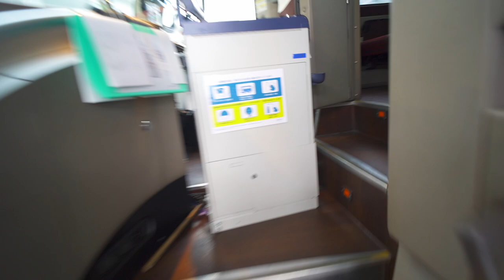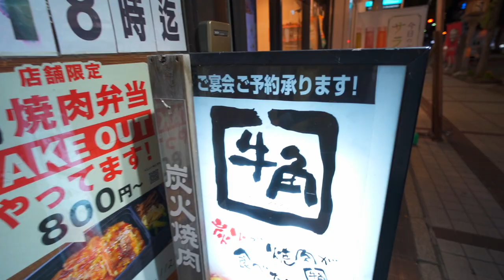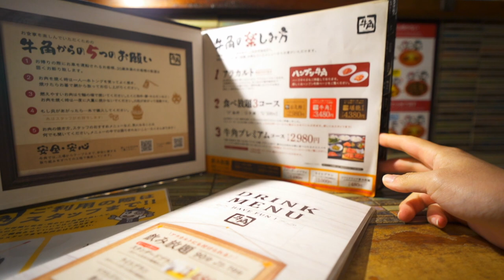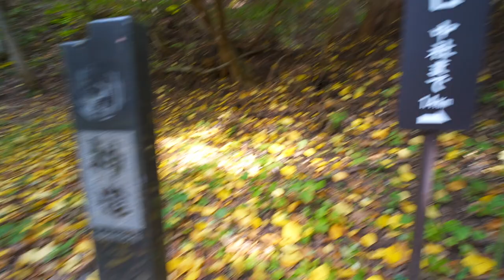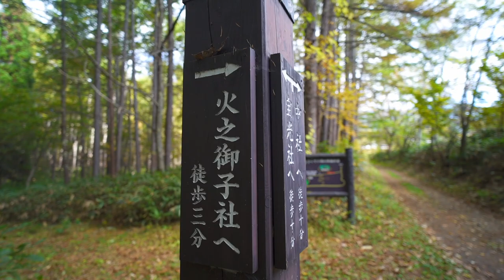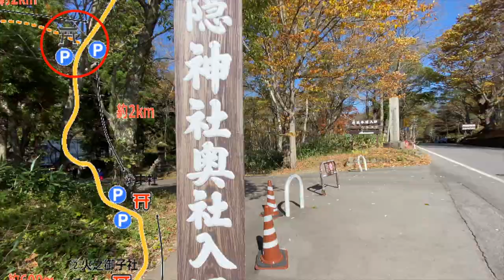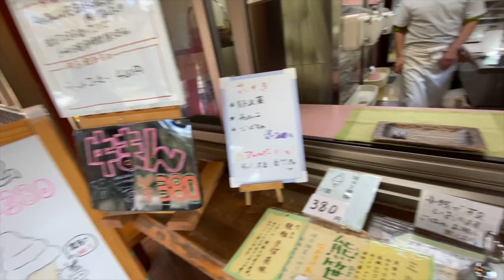男のひとり旅 「長野県・戸隠神社」